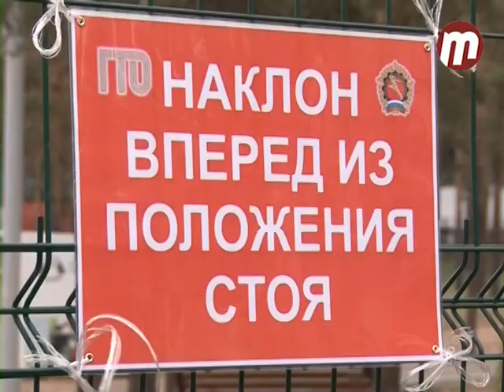Спросим прямо: в гостях Сергей Перинов- врио министра спорта и молодёжной политики